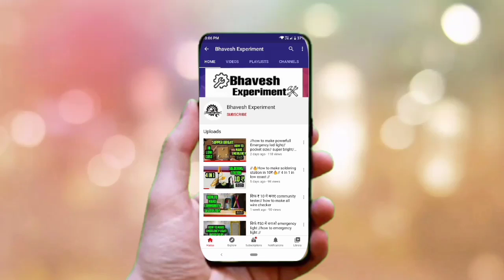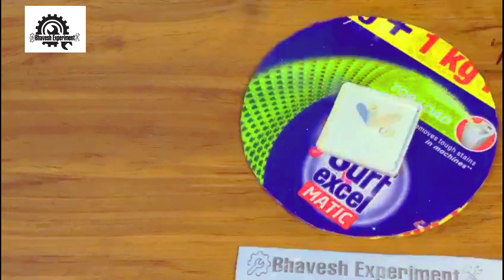//🔥how to make display table 🔥//DIY//घूमने वाला टेबल//in less cost//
🔥How to make display table table 🔥

Elements
1) plastic box
2) cardboard sheet
3) 9v battery
4) connector and switch
5) soldering iron
6) feviquick
7) plastic mount

1) 🔥how to make powerful emergency light 🔥

2) 🔥how to make a soldering stand 4 in 1 🔥

Special thanks ❤️

(Camera 📸 (yash , Nirmit🔥)

🔥🔥🔥🔥Small budget big makeover 🔥🔥🔥

🔥Bhavesh Experiment 🔥

-q74p3yB4BAonh7Q